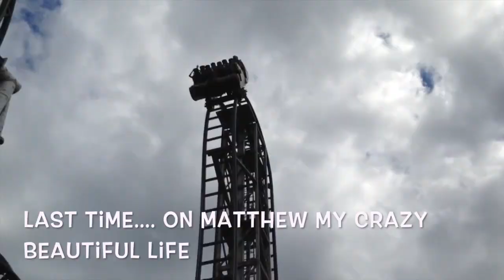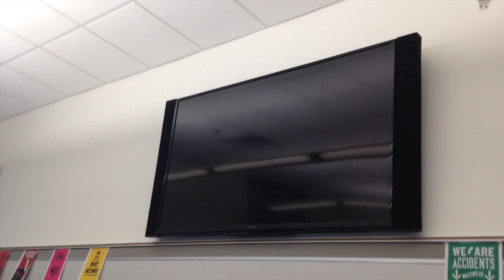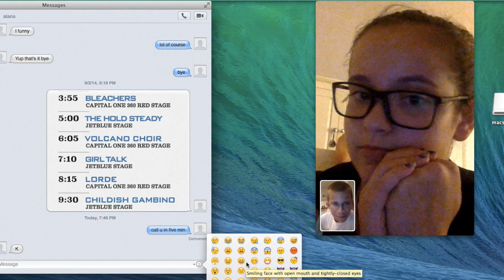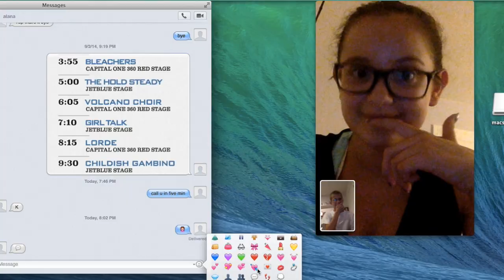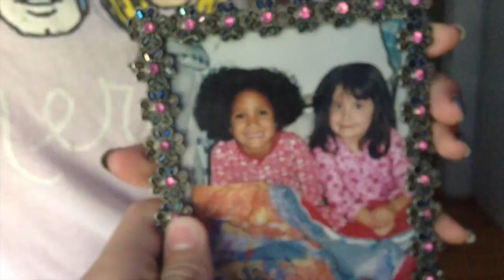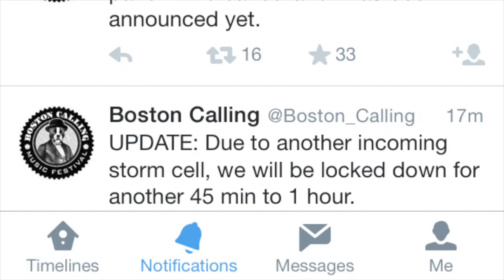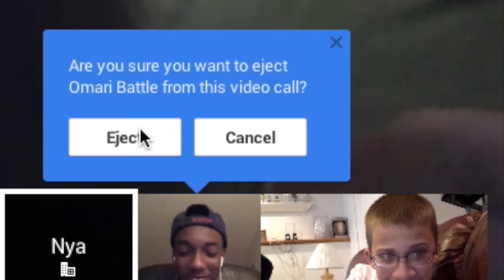MatthewMCBL- Season Two: Episode Four: Craziness is Back